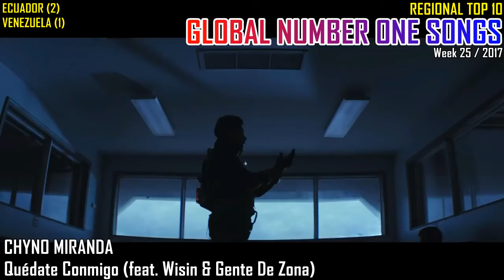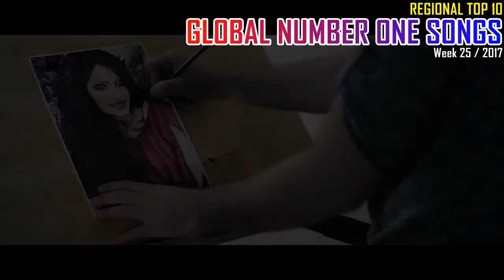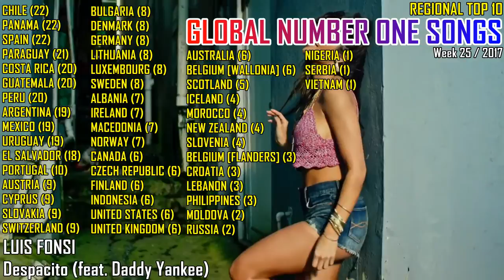GLOBAL NUMBER ONE SONGS (week 25 / 2017)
Aidonia - Banga
Ákos - Szabadon
Bolbbalgan4 & 20 Years Of Age - We Loved [남이 될 수 있을까]
B'z - Seimei [声明]
Calema - A Nossa Vez
Chris Jeday - Ahora Dice (feat. J Balvin, Ozuna & Arcángel)
Chyno Miranda - Quédate Conmigo (feat. Wisin & Gente De Zona)
Danny Ocean - Me Rehúso
David Guetta - 2U (feat. Justin Bieber)
Davido - Fall
Davido - If
Enrique Iglesias - Súbeme La Radio (feat. Descemer Bueno, Zion & Lennox)
Gaziy Bin Sahab - Seraha Ya Hajesi [سرها ياهاجسي]
G-Dragon - Untitled, 2014 [무제 (無題)]
Grebz - Taet Led [Тает Лёд]
Harry Styles - Sign Of The Times
Indochine - La Vie Est Belle
İsmail YK - 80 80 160 Seksen Seksen Yüzaltmış
Jaonaay - Kon La Chun [คนละชั้น]
Joker Xue - Animal World [动物世界]
Juanes - El Ratico (feat. Kali Uchis)
Justin Bieber - Love Yourself
L'Algérino - Les Menottes (Tching Tchang Tchong)
Lil Kleine - Krantenwijk (feat. Boef)
Luis Fonsi & Daddy Yankee - Despacito (feat. Justin Bieber)
Maluma - Felices Los 4
Marcos & Belutti - Eu Era
Nailah Blackman - Baila Mami
Namewee - Stranger In The North (feat. Leehom Wang) [飄向北方]
Nancy Ajram - Keefak Bel Hob [كيفك بالحب]
Nassif Zeytoun - Majbour [مجبور]
Pritam, Kamaal Khan & Amit Mishra - Radio (From "Tubelight")
Sahir Ali Bagga - Mere Rashke Qamar - Single (Remix)
Saif Nabeel - Shakbark [شخبارك]
Sammy Flash - Alla Yar (feat. Spitakci Hayko)
Severina - Kao
Severina - Mrtav Bez Mene
Sfera Ebbasta - Tran Tran
Smiley - De Unde Vii La Ora Asta?
Static & Ben El Tavori - Tudo Bom
The Chainsmokers & Coldplay - Something Just Like This
Tiwa Savage - All Over